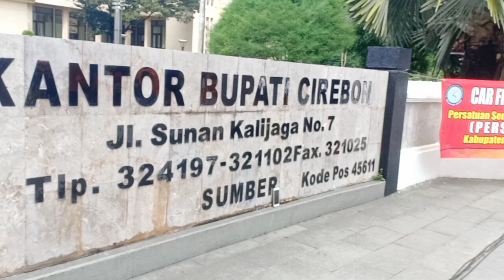dancefit car free day sumber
dancefit car free day sumber,dance,dancefit,senam kreasi,senam baku,senam aerobik,zumba,zumba dance,dance fitness,zumba workout,Jaja suparja